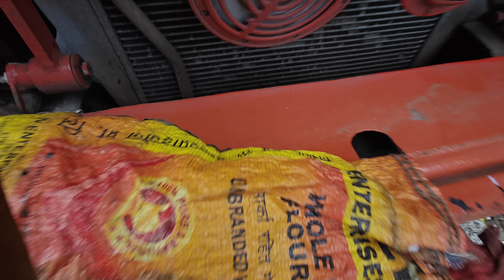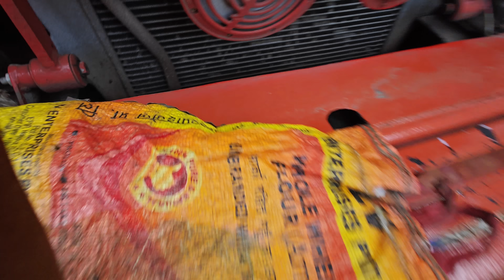Mera Spesal Fish Curry😋 || कतला मछली बनी || बिहार का माल मिल गया😍 || Fish Curry Truck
Thanks you so much watching ♥️🙏